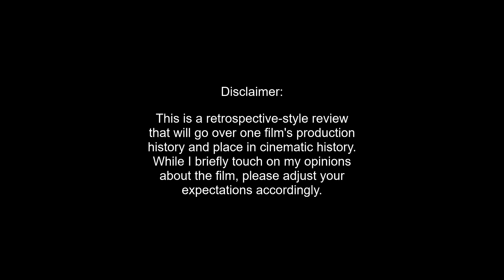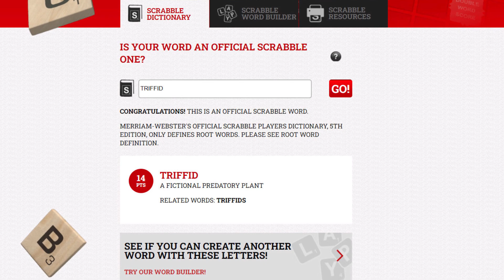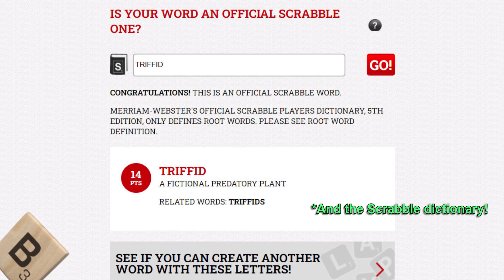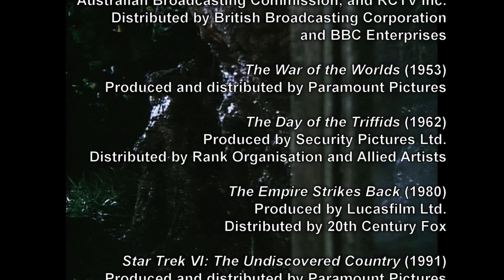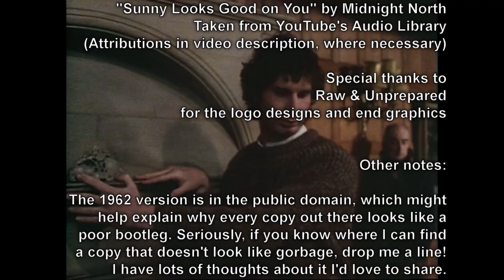Sci-Fi Classic Review: THE DAY OF THE TRIFFIDS (1981)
The 1981 television miniseries of The Day of the Triffids is easily the most faithful, and arguably the best, adaptation of the classic John Wyndham novel.

If you're looking for a "review" in the traditional sense, then let me just say I like this series. This video, however, is a "review" in the literal sense (using the Miriam-Webster definition "a retrospective view or survey"), in that I'm going over the history of the film and its place in sci-fi cinema history.

00:00 Intro
01:44 Synopsis
02:42 Production Background
04:26 Casting
05:50 Effects
07:15 Filming & Music
07:56 Release & Analysis
13:09 Outro

Douglas Livingstone photo credit: Steve Back / ANL / Rex / Shutterstock